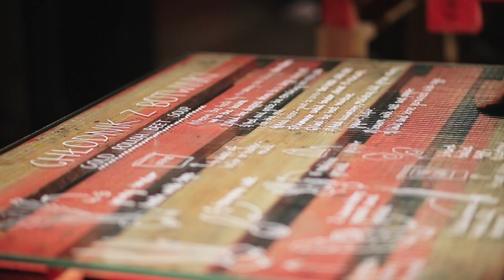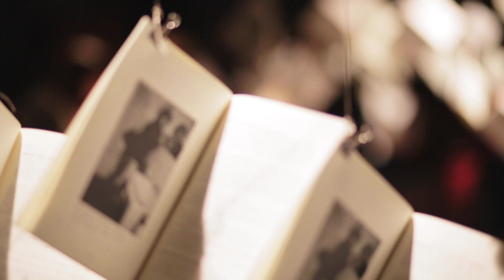I Z Powrotem Joateko. Donostia / San Sebastian 2016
[EUS] 2016 Espazioak, azaroaren 21etik 27ra, emakumezko sei artista euskaldun eta poloniarren lanak erakutsiko ditu; Europako Kultur Hiriburu titulua partekatzen duten bi hirien arteko truke artistikoaren emaitza gisa. 2014ko azaroak 21.

[CAS] El Espacio 2016 acogerá desde el 21 hasta el 27 de noviembre una exposición de trabajos de seis artistas vascas y polacas, resultado de un intercambio artístico entre las dos ciudades que comparten el título de Capital Europea de la Cultura 2016. 21 de noviembre de 2014.